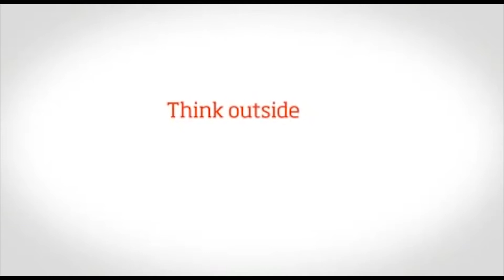MUHAMMAD (PBUH) FOR ALL Br Syed Tanveer Ahmed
This Video has been uploaded by the Jamaat-E-Islami Hind Telangana & Odisha (Jih Telangana) MUHAMMAD (PBUH) FOR ALL  Br  Syed Tanveer Ahmed.